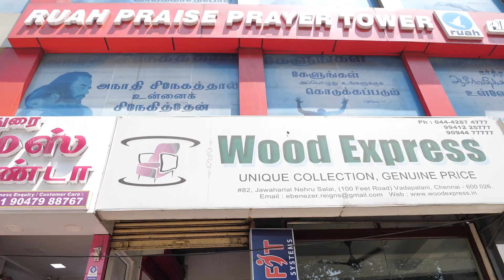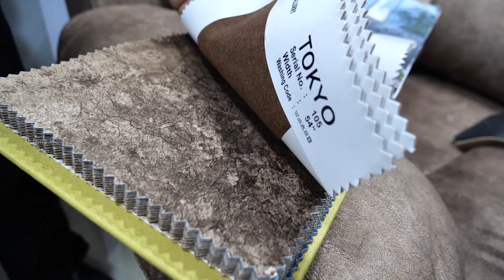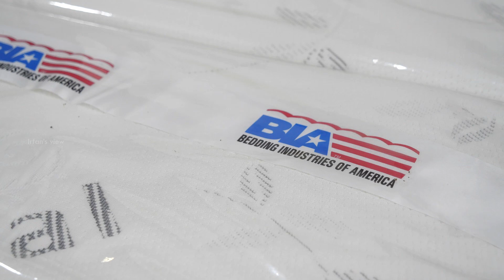Furniture and Beds in Chennai - Affordable Prices | Recliners for 17,000 - Irfan's View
Wood Express Furniture is the furniture showroom where we get unique designs at affordable prices. We went there to explore some furniture and all the furniture are shown with rates. They really have amazing designs ad the rates were affordable too. I loved the place.

Wood Express Furniture

How can we help you in the month of October ?

*Home Furniture
*customised Recliners
*traditional teak wood furniture
*Office furniture
*Modular Kitchen
* customised wardrobes
* 3D Wallpaper
*Complete Interior design works

J.Ebenezer
Proprietor,
Wood Express Furniture